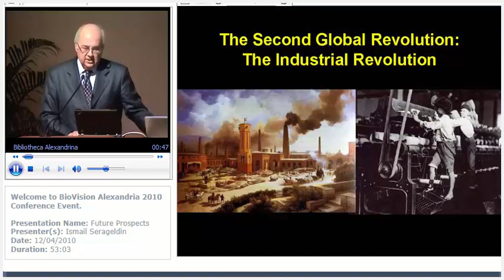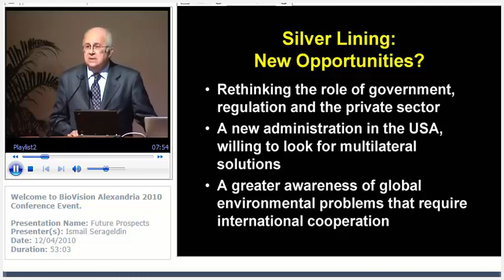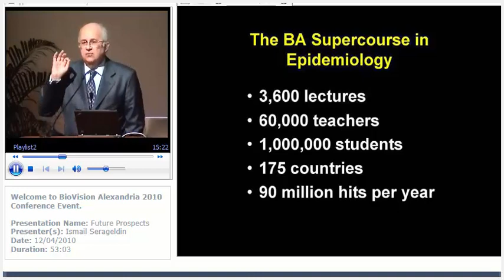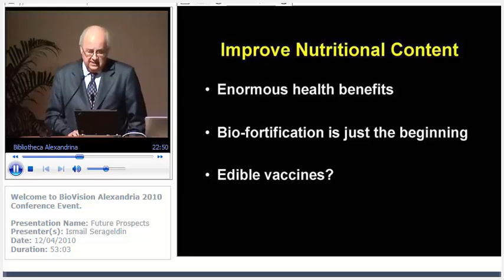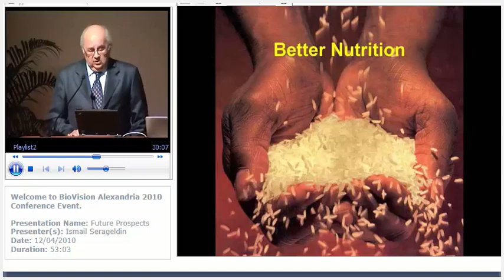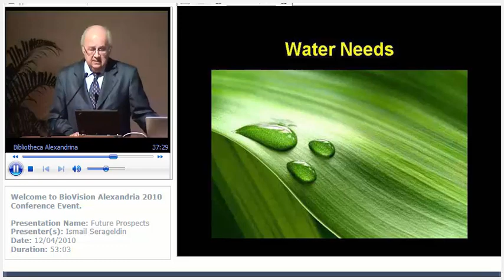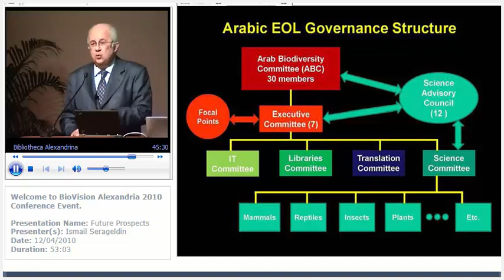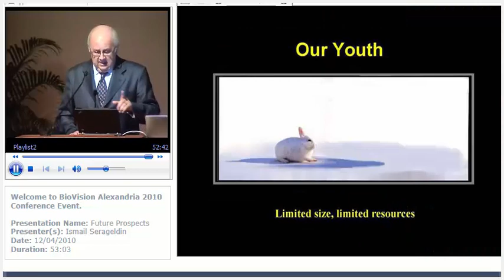Future Prospects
Description